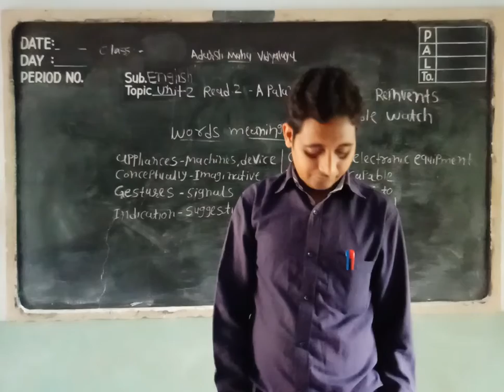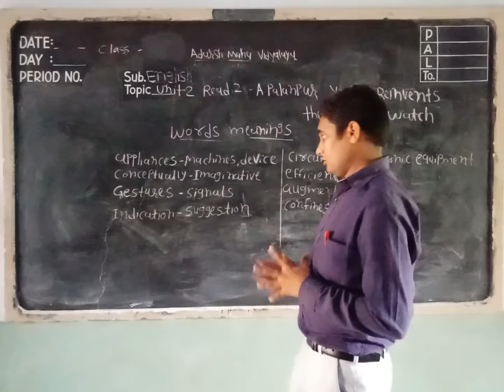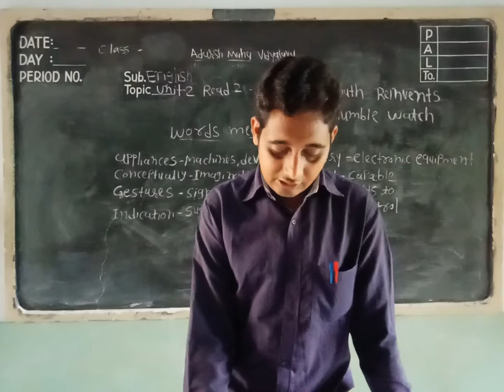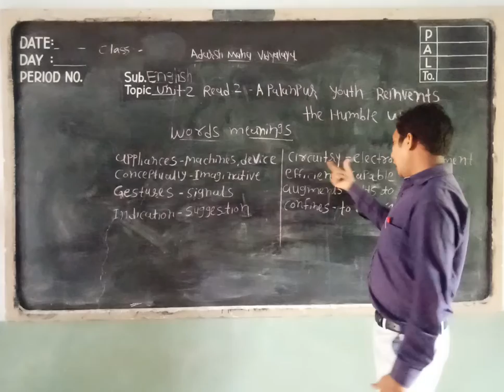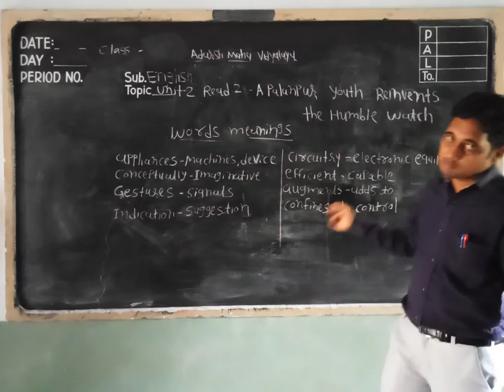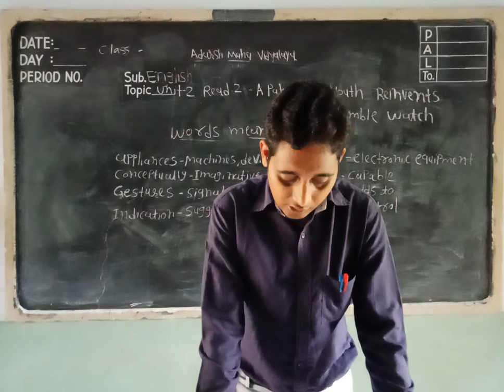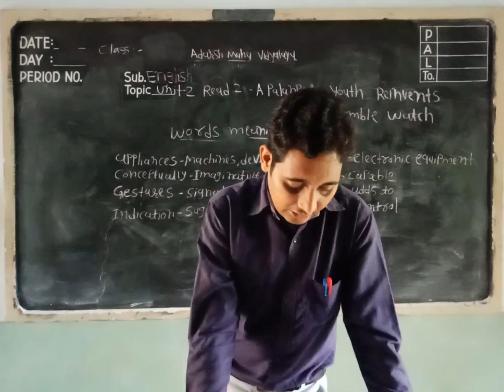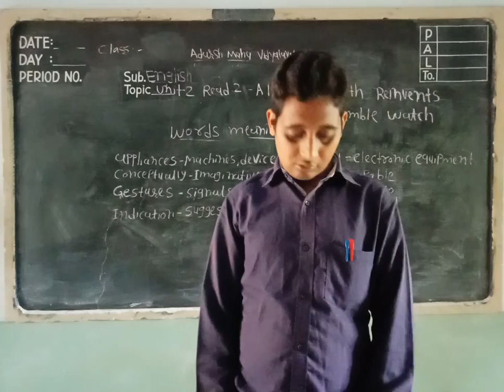11th Eng(SL) Unit-2 Read-2 A Palanpur youth Reinvents the Humble Watch part-2